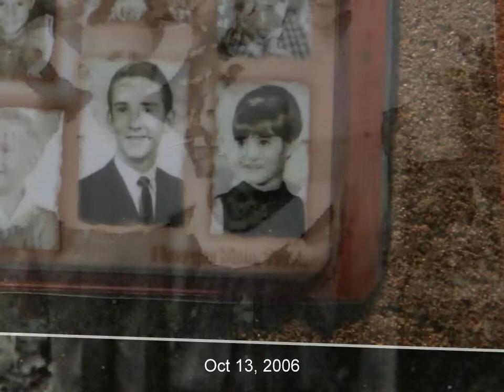The 2 Minute life of Teddie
60 years of photos flash by your eyes in 2 minutes WOW